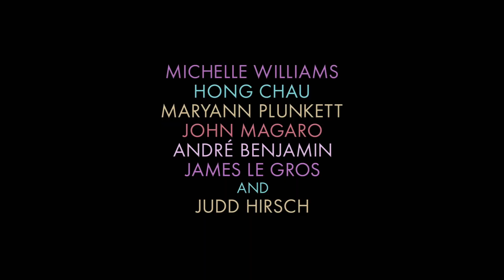iMusicPlus Movie Trailer - Showing Up (2023) Michelle Williams, Hong Chau, André 3000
A sculptor preparing to open a new show must balance her creative life with the daily dramas of family and friends, in Kelly Reichardt's vibrant and captivatingly funny portrait of art and craft.